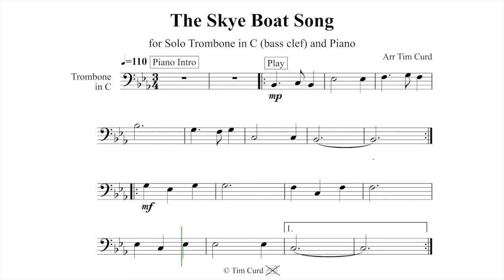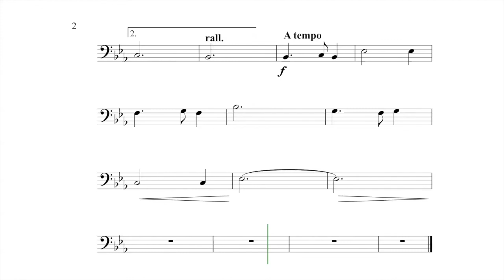The Skye Boat Song Trombone Solo. Play-Along/Backing Track. Free Music!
Solo for Trombone in C (bass clef) with piano accompaniment.

Please enjoy playing along to my arrangement of of this traditional Scottish folk song.

These trombone play-alongs have have been written in a music minus one style with the accompaniment played by the backing track. The performer plays the solo part by following the sheet music.

The trombone part is about ABRSM grade 1 to 2 standard.

The sheet music of my arrangement of The Skye Boat Song is available here if you wish to perform it.

It is always important to keep your trombone clean and the slide well lubricated.

I recommend these products.

For USA Amazon
For UK Amazon